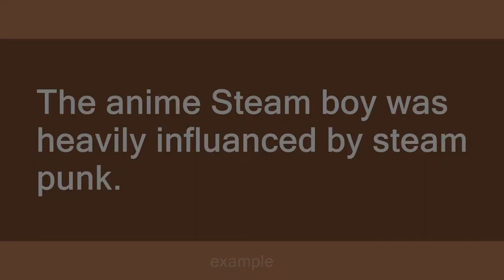steam punk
Slang flashcards: